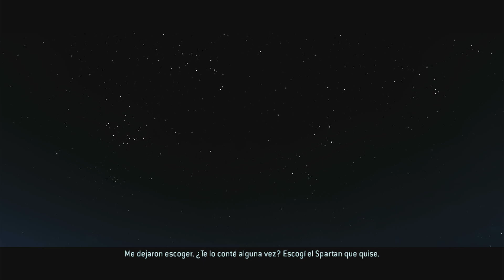HALO 3 | PARTE 1 | XBOX 360